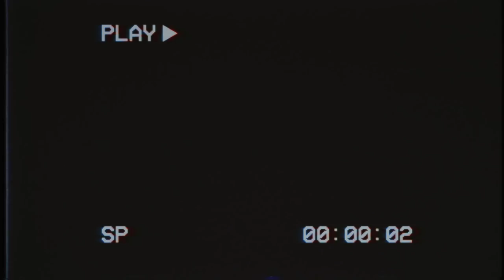Clef and Bandana - STOP "UNANIFANYA CHIZI" (Official Music Video)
Clef and Bandana 'STOP!' "UNANIFANYA CHIZI" prod by Atwal Music (Official Music Video)
Clef and Bandana is an Indie-Pop/Rock band in Kenya that transverses all music genres to create an amalgamation from the influences of all its members acculturated existence.

 Clef and Bandana 'STOP!' "UNANIFANYA CHIZI" (Lyrics)

Unanifanya chizi,
Unanifanya chizi,
Unanifanya chizi,
Unanifanya chizi.

Unanifanya chizi,
Unanifanya chizi,
Unanifanya chizi,
Unanifanya chizi.

Yeah! You did it baby,
tore my pride and broke it down.
Did it by yourself now,
your beauty spots and pretty smile.

Hhmmmh!
Whoa! Oh!
You got to stop making me act like a fool now.

Whoa! Oh!
And I’ve been taking too long to tie my shoes now.

Whoa! Oh!
‘Cause I’ve been thinking about you losing my mind

Now Baby! stop! Loving me so hard!

I want to know how you did it,
‘cause my friends they say they miss the old me.
You know I never needed no one to get by,
but you got me on my knees and you don’t even try.

Baby! stop! Loving me so hard!

Whoa! Oh!
Unanifanya chizi,
Unanifanya chizi,
Unanifanya chizi,
Unanifanya chizi.

Unanifanya chizi,
Unanifanya chizi,
Unanifanya chizi,
Unanifanya chizi.

Unanifanya chizi,
Unanifanya chizi,
Unanifanya chizi,
Unanifanya chizi.

Unanifanya chizi,
Unanifanya chizi,
Unanifanya chizi,
Unanifanya chizi.

Whoa! Oh!

Whoa! Oh!
Nah! I’ve been taking too long to tie my shoes now.

Whoa! Oh!
Means I’ve been thinking about you losing my mind.

Ooh! Baby! stop! Loving me so hard!

Nah! Baby! stop! Loving me so hard!

 Whoa! Oh

MONTAGE/INTRO : (0:00)
DEBUT SINGLE 'STOP' : (0:27)
CREDITS : (4:25)